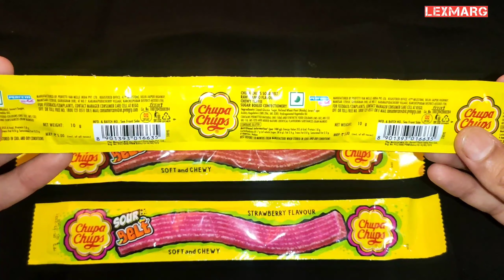Chupa Chups sour belt review in hindi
in this video i reviewed  chupa chups candy